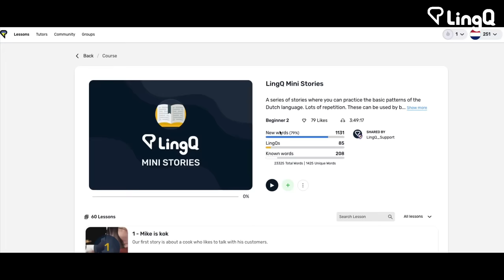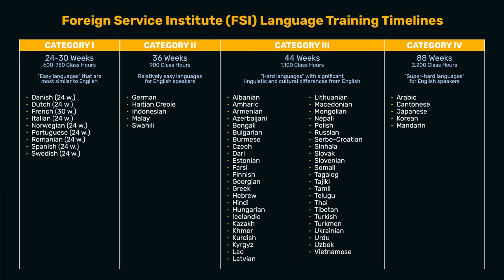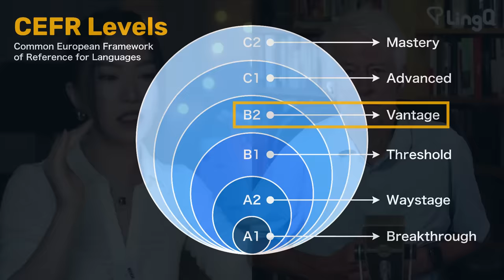Why Are Some Languages Harder to Learn Than Others? 2 Polyglots Share Their Experience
❓What is the most difficult language to learn?

The short answer? It depends!

The difficulty of a language depends on a number of critical factors, 6 of which I share in this video. I also explain why certain languages tend to be more difficult than others, and why ONE language has been particularly challenging for me.

Later in the video, I am joined by the Chinese polyglot Zoe from @zoe.languages. It turns out that she has ALSO found this same language to be the most difficult one out of the 6 she has learned, despite our different native languages...

⏲️ TIMESTAMPS:

0:00 - Why are some languages more difficult?
0:18 - Reason 1
0:35 - Reason 2
1:36 - Reason 3
1:52 - Reason 4
2:10 - Reason 5
2:30 - Reason 6
2:47 - Chinese Polyglot Zoe ranks her 6 foreign languages
4:41 - Elements of language difficulty
5:27 - Why ALL languages are equally difficult at a certain point
6:49 - The importance of good learning content
7:59 - How well do you want to speak a language?
8:27 - Steve's experience learning Mandarin Chinese
10:04 - What are the easiest languages to learn?

Is Chinese Difficult? | 中文难学吗?